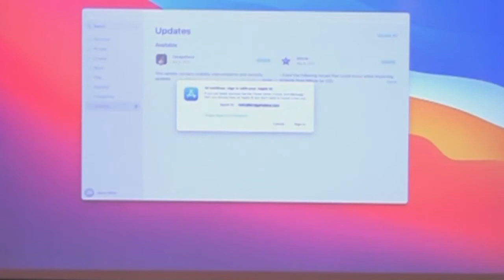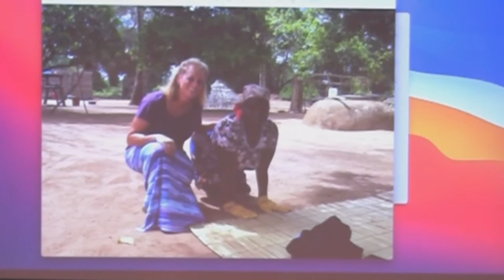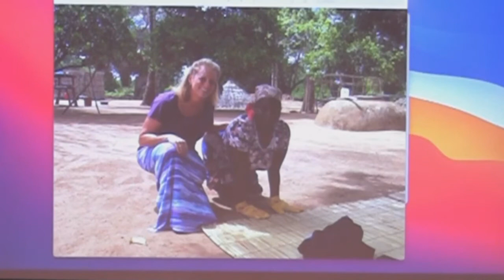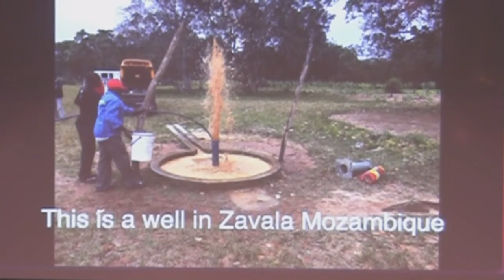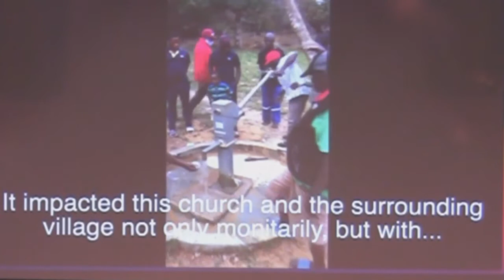BRIDGE | Podcast "Missions Sunday - The Magills" by Toby and Melinda Magill, April 25, 2021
MESSAGE
Toby and Melinda Magill
"Missions Sunday"
This Sunday we were blessed to have Missionaries Toby and Melinda Magill with us.  Toby and Melinda gave us an overview of what God is doing in Mozambique, then Toby shared how the Lord captured his heart for missions.  God asked Toby… “Why are you trying to find your confidence in yourself?”  Listen to this exciting message about how our identity is all wrapped up in who God is and who He says we are, and not of ourselves.